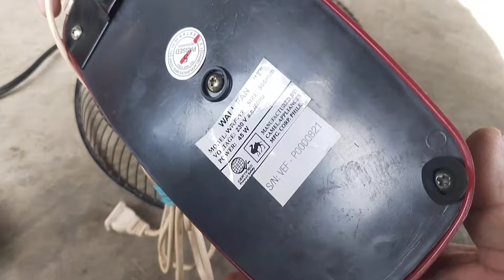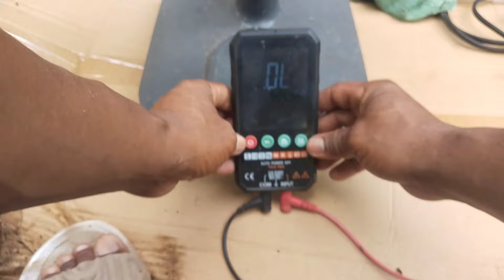HOME SERVICE SA BRGY BOGASONG LIBAGON SO.LEYTE@entingbutingting